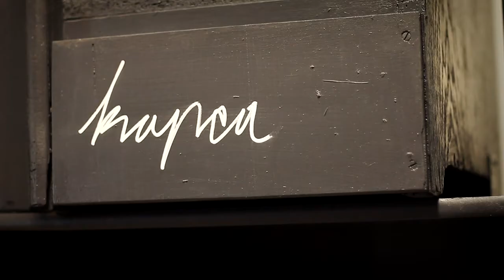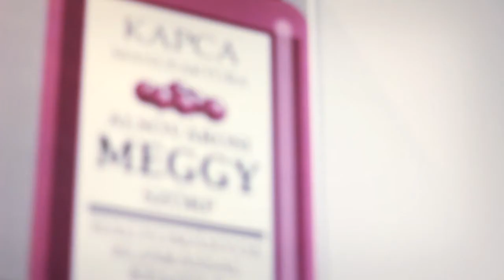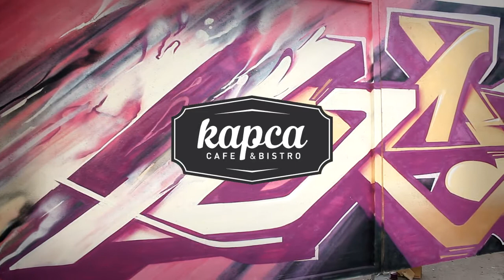UrbanCafe 1.0 Szeged - @ Kapca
HT2013 Szeged